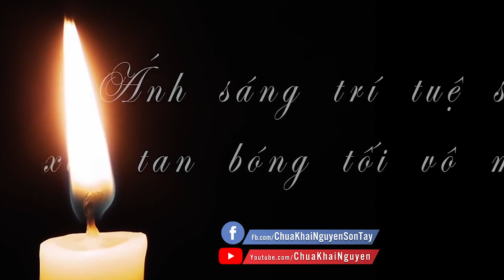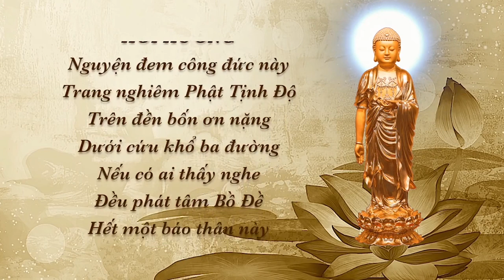Nghe Pháp Mà Ngủ Quên Như Vậy Có Tội Hay Không? l Đ.Đ Thích Đạo Thịnh